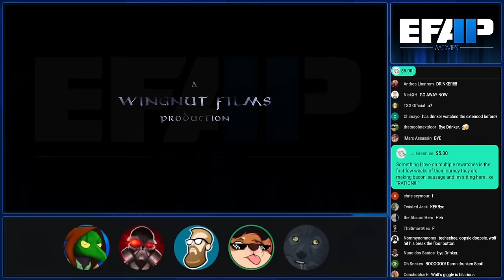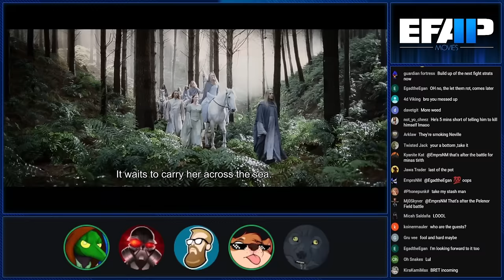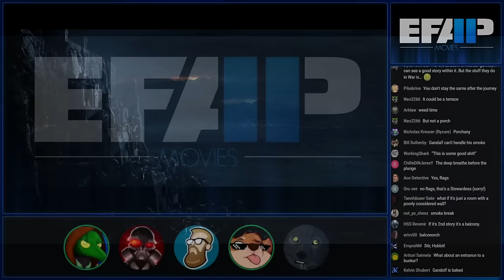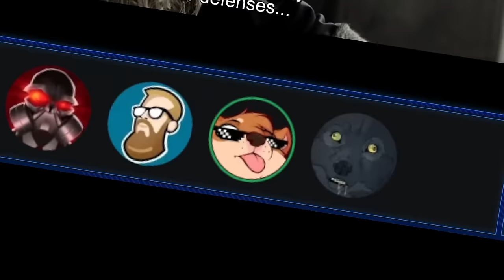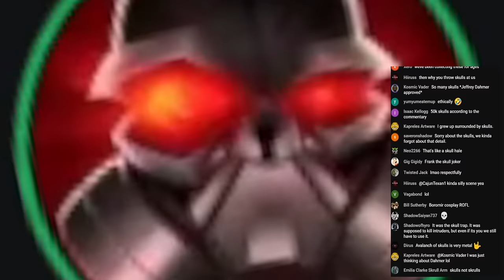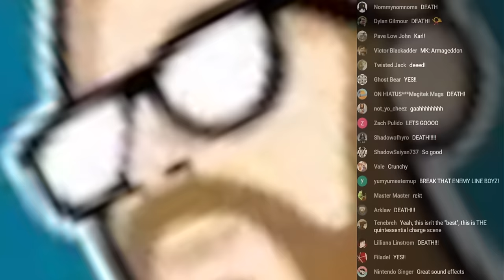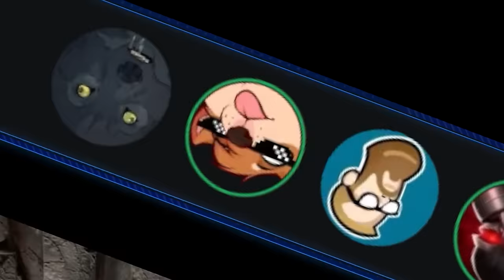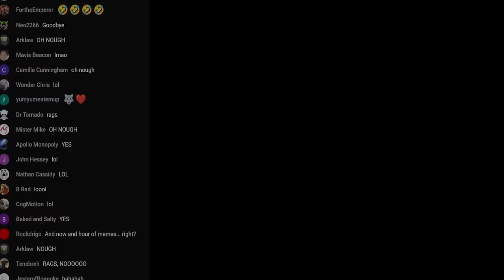EFAP Movies - Minis - Memeing & messing around - The Return of the King